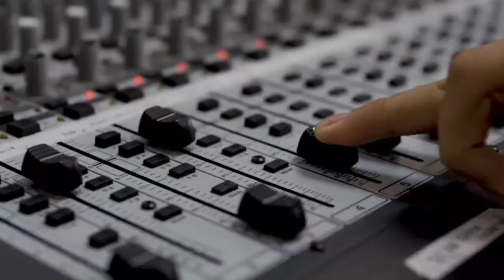UNSCH 2024: RESUMEN DE LAS ACTIVIDADES POR ANIVERSARIO DE LA E.P. DE CIENCIAS DE LA COMUNICACIÓN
Compartimos un resumen de las actividades de la E.P. de Ciencias de la Comunicación, por haber celebrado los 30 años de creación institucional.